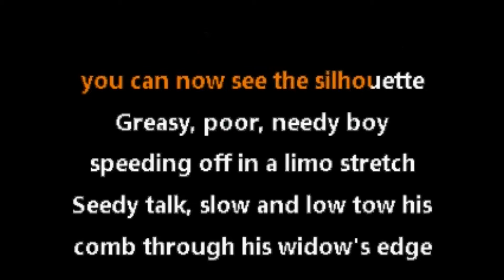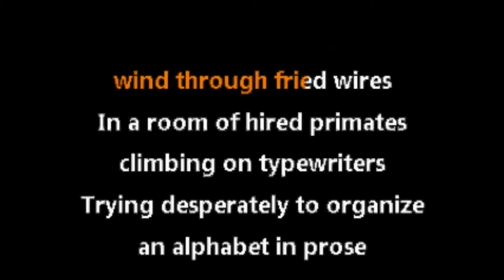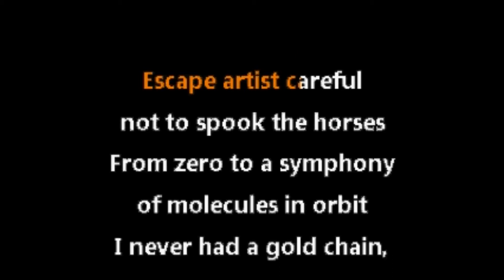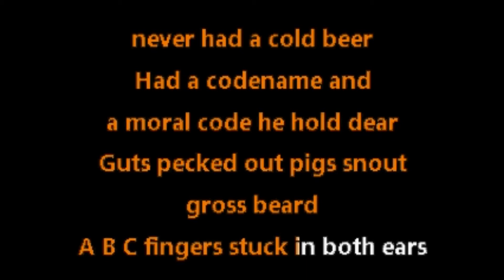Hail Mary Mallon • Kiln (CC) [Karaoke Instrumental Lyrics]